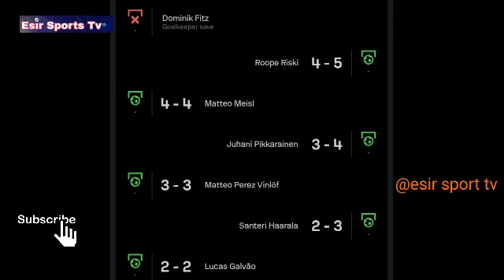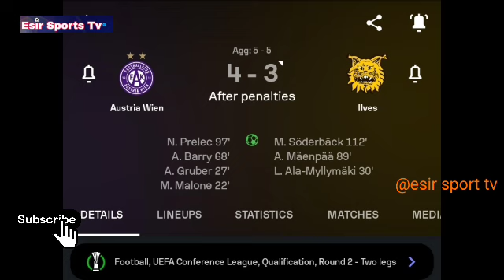All Penalties Shootout, Austria Wien vs Ilves (5-5) 4-3 All Goals and Extended Highlights